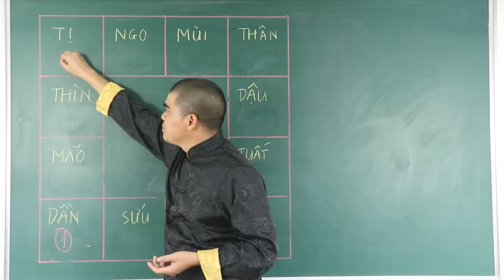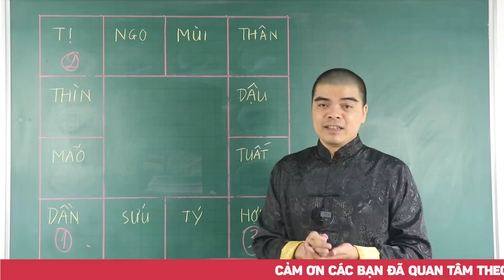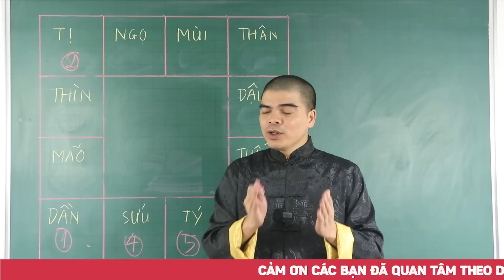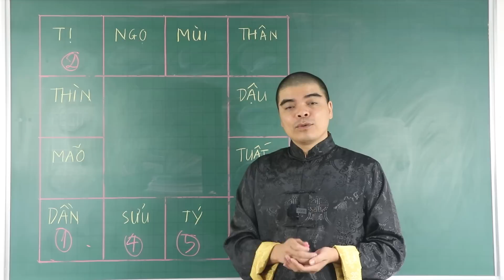Chạy Ngay Đi Mua Vé Số 5 Con Giáp Nữ Càng Béo Càng Giàu Sau 30 Tuổi Trúng Số Liên Tiếp Ôm 100 Tỷ